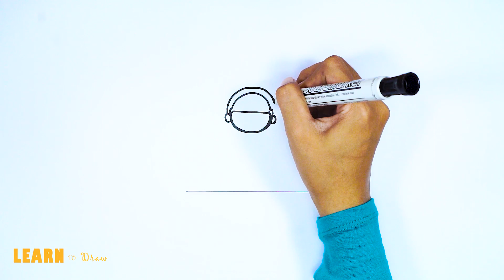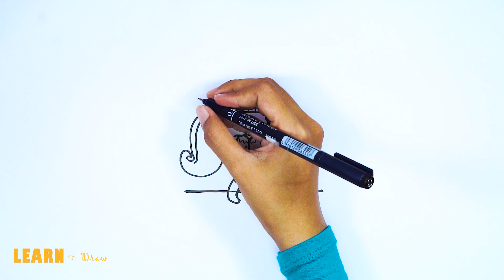Coloring Draculaura Monster High | Best Coloring Book Page and Drawing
Hello, today we will drawing and coloring Draculaura Monster High  , let's join learning with us.